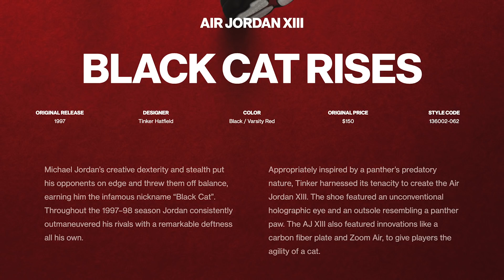MIÉRT SÁRGA MJ SZEME? 🤷🏻‍♂️ - Last Dance #4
Minden héten két új résszel jelentkezik a kosárlabda rajongók legjobban várt sorozata, a Last Dance.

A téma a Bulls-dinasztia utolsó éve, az 1997-98-as szezon.

A mai videóban a konkrét részektől elszakadva arra a kérdésre keresem a választ, ami a legtöbb embert érdekli a világon: MIÉRT SÁRGA JORDAN SZEME?!?

Jó szórakozást!